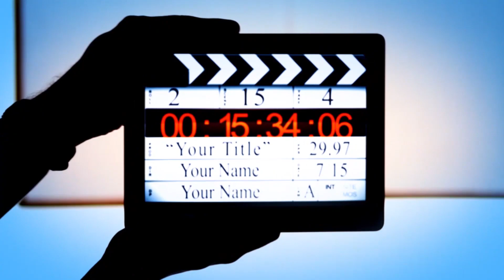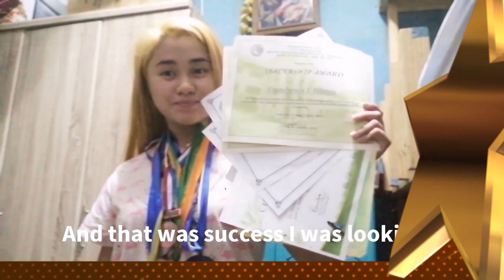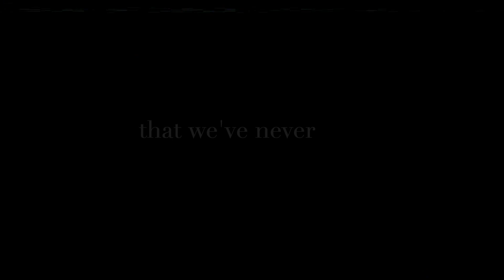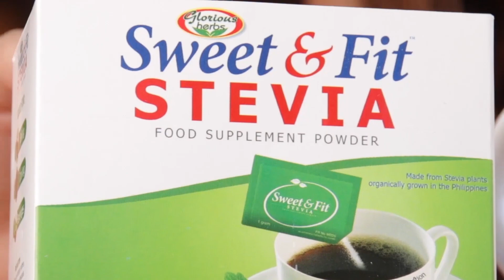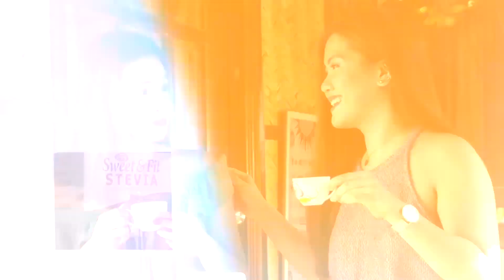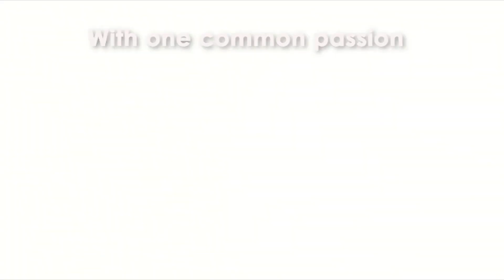VlogStar 1st Elimination Results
Here comes the results of the 1st elimination round for the VlogStar reality Show. Those who will be mentioned will be those who qualified for the semi final round. Let's see who got in!